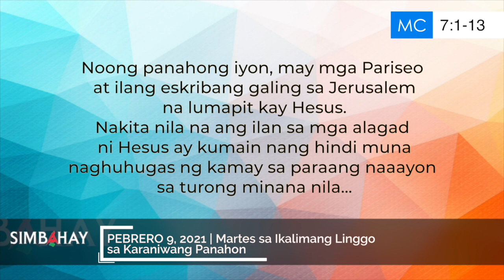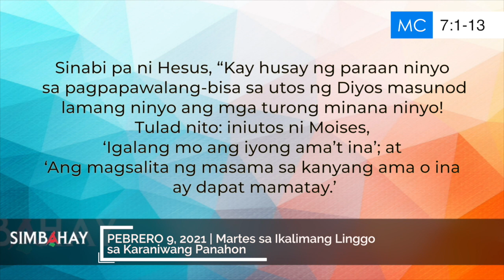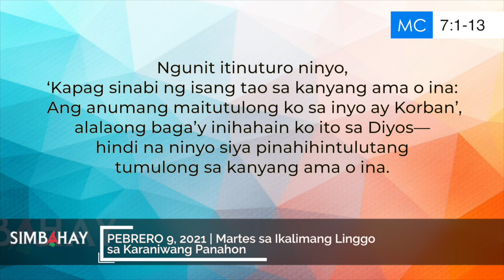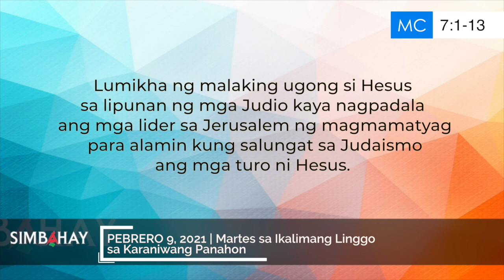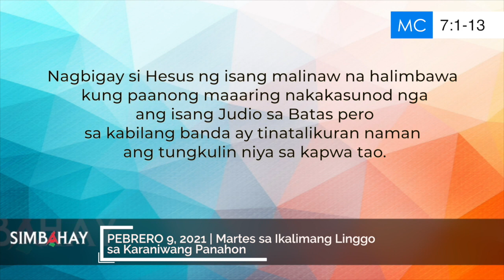Simbahay | Martes sa Ikalimang Linggo sa Karaniwang Panahon | Pebrero 9, 2021